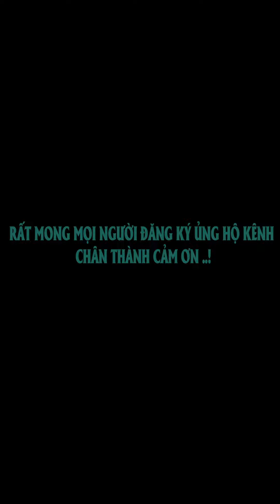BÌNH PHONG THUỶ CHIÊU TÀI TÍCH LỘC / BẢO BÌNH TỨ CẢNH CAO 70CM MẪU VẼ KỸ .